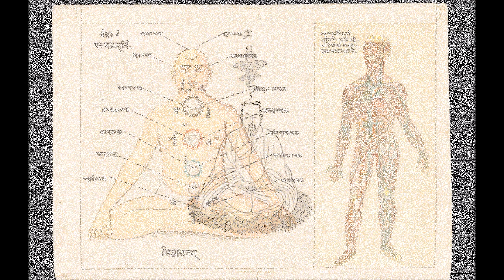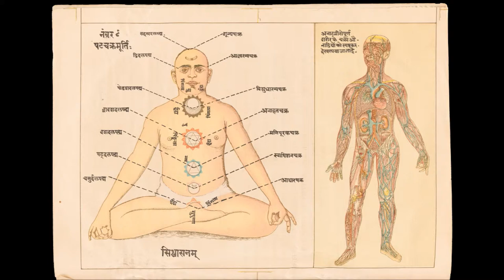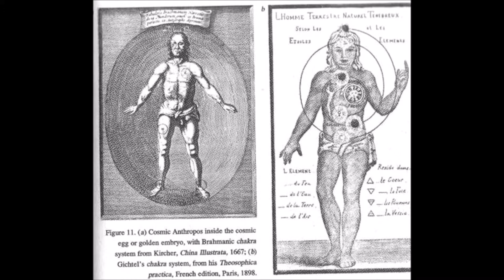Liber ABA - Pt.1 Ch. 2 Pranayama and its Parallel in Speech, Mantrayoga (& Lecture 2)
@16:20
Chapter 2, Pranayama and its Parallel in Speech, Mantrayoga